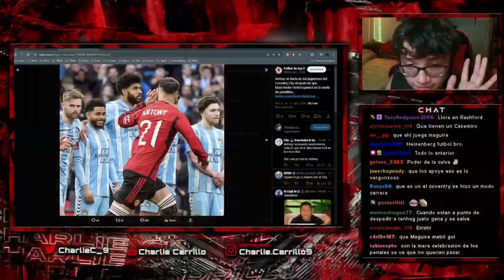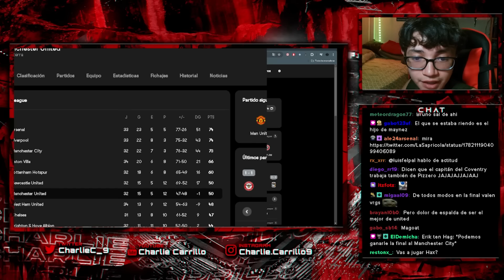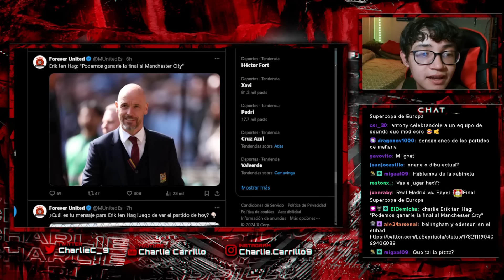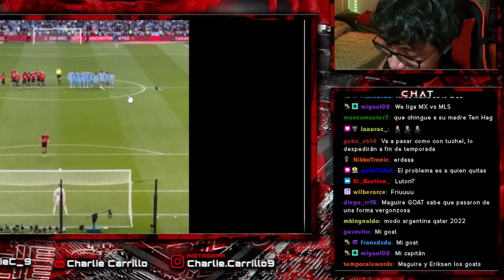EL UNITED es un DESASTRE - COVENTRY CITY 3 (3) VS 3 (4) MANCHESTER UNITED